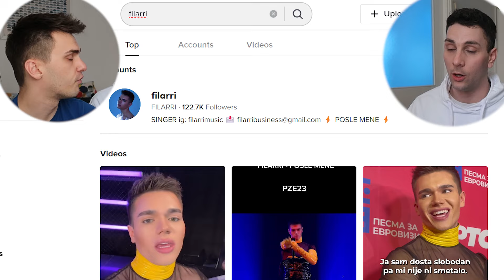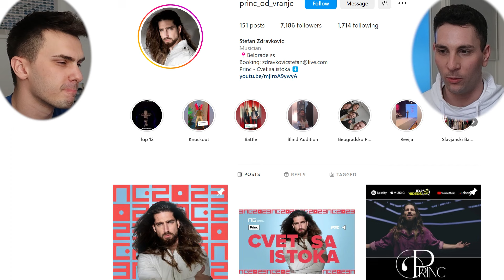Reakcija na "Pesma za evroviziju 2023"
Srbiju će na Eurosongu u Liverpoolu predstavljati Luke Black. Srbija je svog predstavnika izabrala u emisiji "Pesma za Evroviziji", a koja su naša mišljenja na nastupe, outfite i ostalo, pogledajte u videu!

Sve snimke s nastupa su u vlastništvu RTS Pesma Evrovizije - Zvanični kanal. Orginal videe možete pronaći na RTS Pesma Evrovizije - Zvanični kanal!